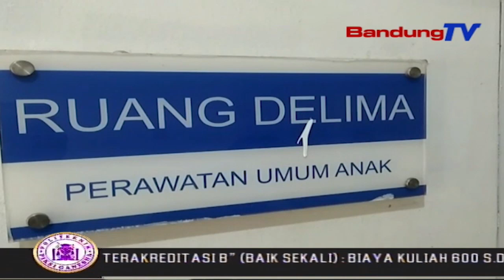Tiga Puluh Murid SD Dan TK Keracunan Makaroni | SBR | BANDUNGTV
SBR | BANDUNGTV | FARHAT MUMTAZ | Puluhan Murid TK Dan Sekolah Dasar Di Kabupaten Cianjur, Keracunan Makanan Makaroni. Hampir Seluruh Korban Alami Lemas Dan Muntah, Usai Memakan Jajanan Sekolah Tersebut.